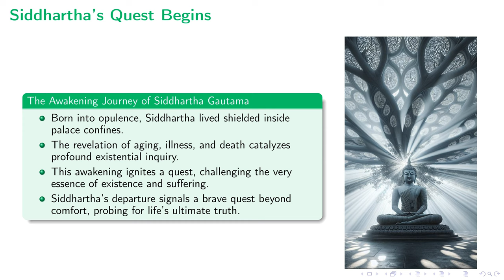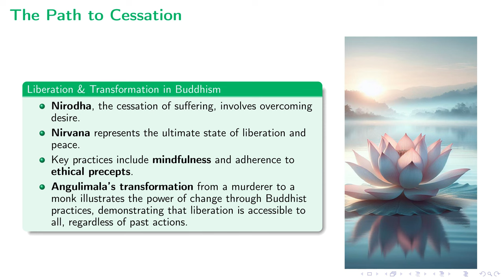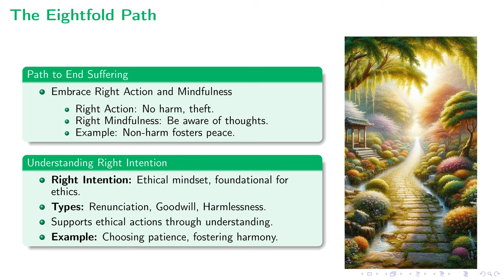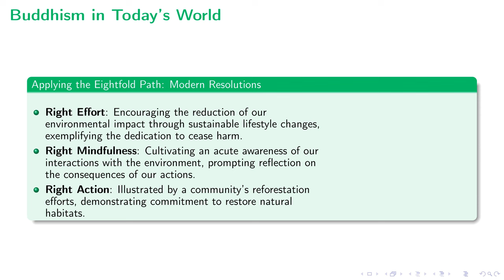Sparky's Training Academy: Buddhism - Four Noble Truths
This lecture explores the profound teachings of Buddhism, focusing on the Four Noble Truths which serve as the cornerstone of Buddhist philosophy. Beginning with Siddhartha Gautama's journey from a life of luxury to one of deep philosophical inquiry, we delve into the essence of suffering, its causes, and the path toward liberation and peace. The discussion extends to cover the Noble Eightfold Path, laying out a pragmatic framework for ethical living and mental discipline, guiding individuals towards enlightenment. Additionally, the lecture connects these timeless teachings to contemporary issues, offering insights into how Buddhist principles can address environmental challenges through mindful actions and ethical living. This exploration not only provides a foundational understanding of Buddhist philosophy but also invites reflection on how these teachings can be applied to foster a more compassionate and sustainable world.